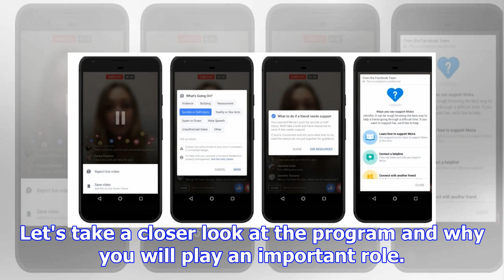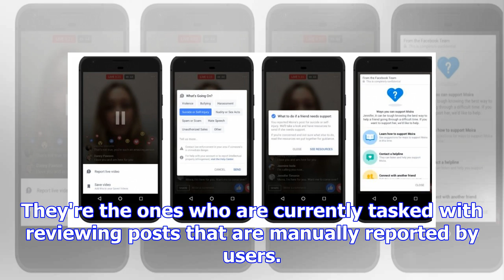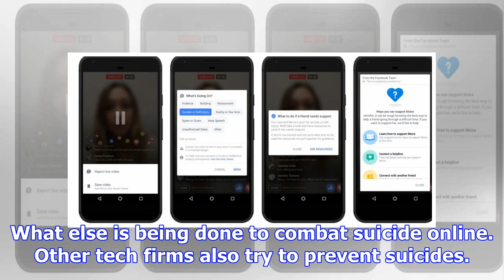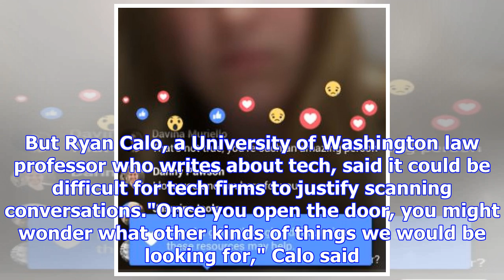Here's how facebook is using ai to try to prevent suicide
Updated November 28, 2017 20:27:25 Facebook wants to start monitoring your social media feed for sig...